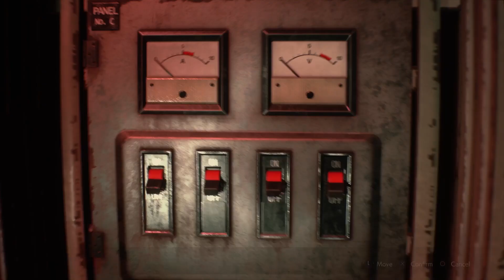Resident Evil 2: Remake - Claire Hardcore (All Boss Fights)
Claire and all the boss fights on hardcore